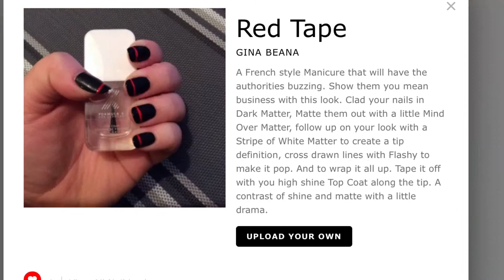Designs Of The Past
After its launch in 2013, this polish was like no other I have ever used. With it I was able to accomplish many designs. A short video of Designs of the Past is in the making. It will showcase designs simple and basic, and some of the artistic designs that you can do with this amazing product.